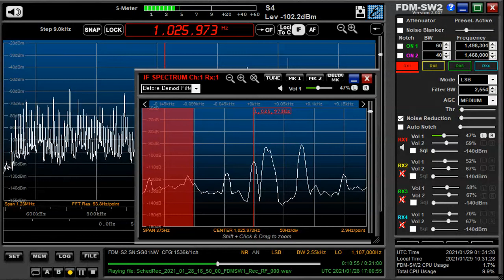1026 kHz Thailand Jan 28,2021 1700 UTC